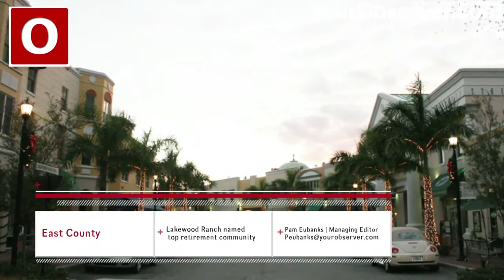June 14 Daily Headlines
Top Stories: Lakewood Ranch named top retirement community; Emergency chief sends storm reminder; Mar Vista hearing canceled